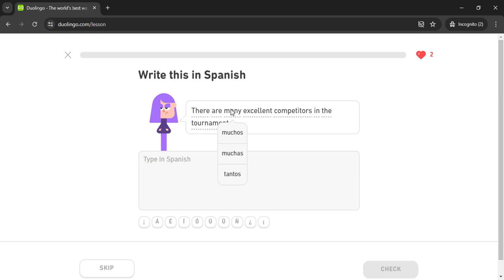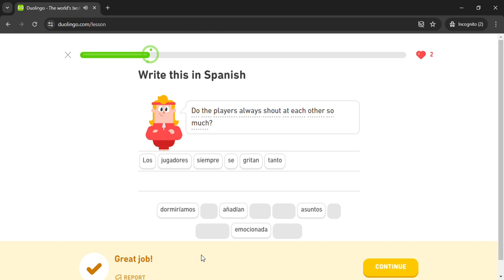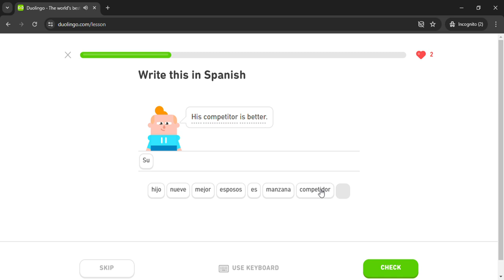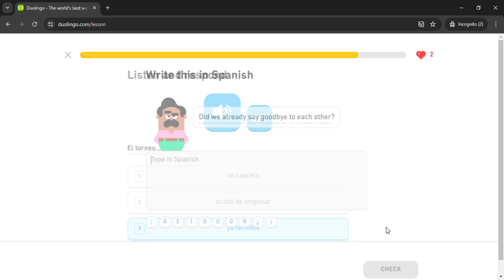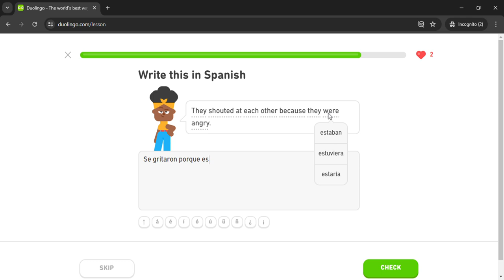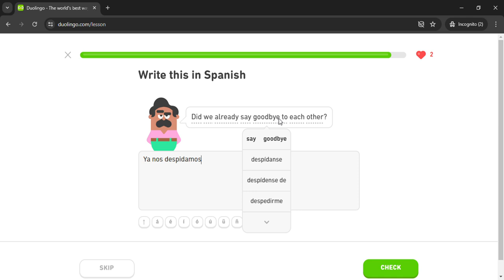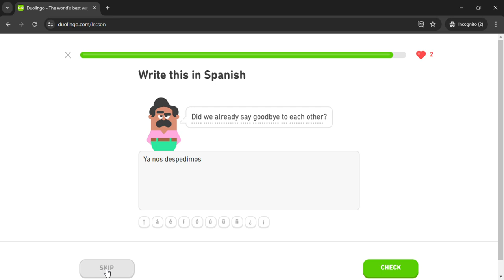Duolingo #3222 Spanish - English (Part 20 - Sports)